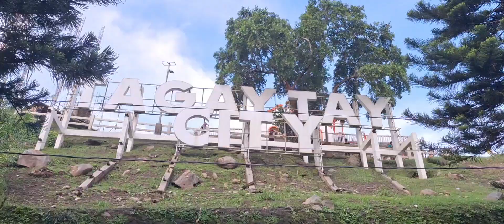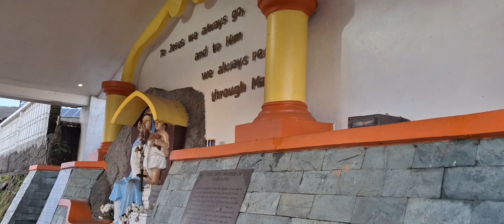People's Park of the sky, Tagaytay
People's park of the sky is one of the destination spot in tagaytay for relaxing.